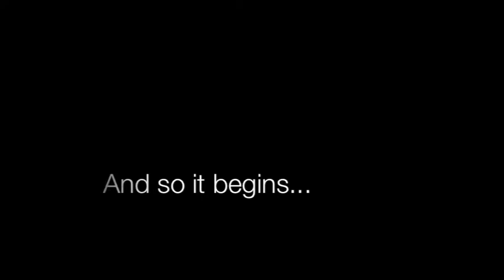Lumberjackin- A Documentary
This video is dedicated to my best friend Melanie! The only female lumberjack around!